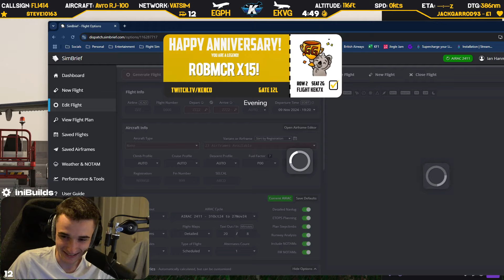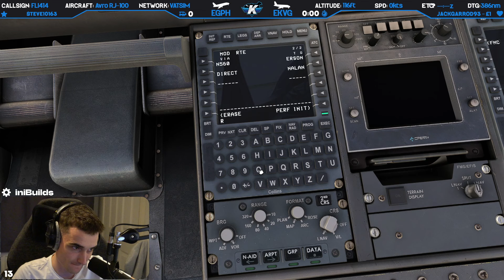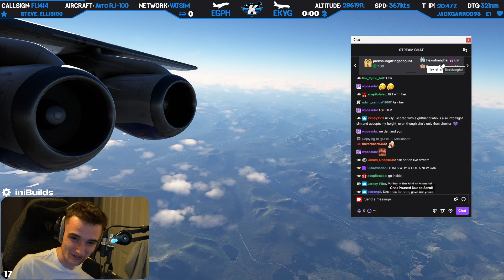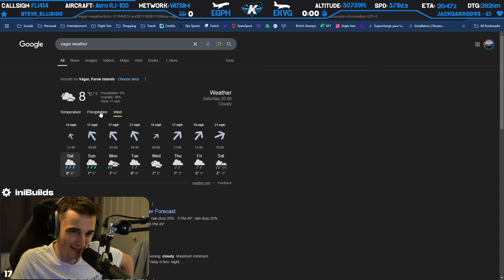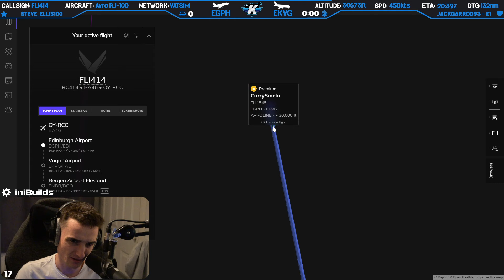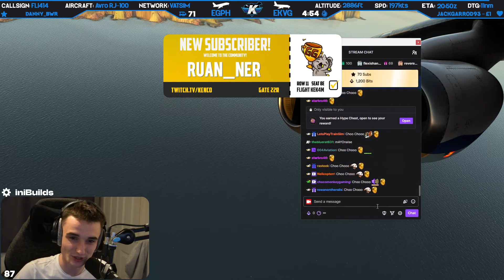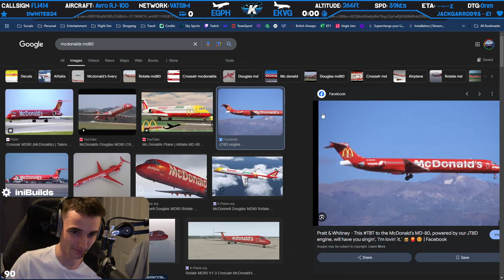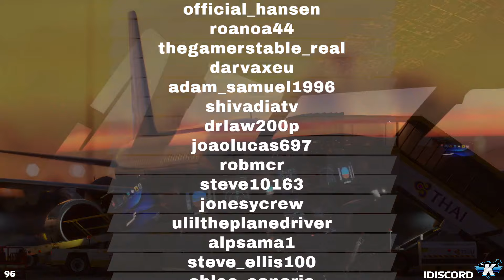💪 AVRO RJ VS McVÁGAR - Round 2! ✈️ EGPH ➜ EKVG ✈️